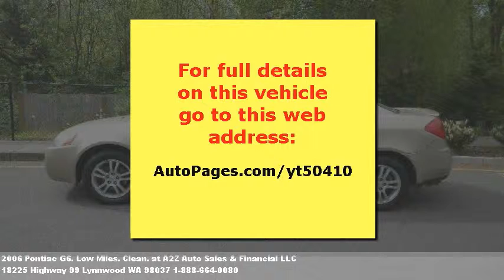2006 Pontiac G6. Low Miles. Clean., $7995 at A2Z Auto Sales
We're located at 18225 Highway 99 in Lynnwood, WA.

  Rare find. V6 powerful and drives so smooth! ! ! This car i